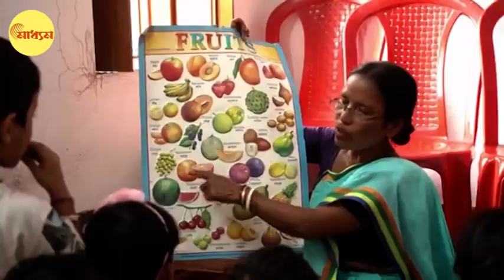Mamata Banerjee: অবক্ষয়ের বাংলায় কেলেঙ্কারির সিরিজ, নিন্দা এড়াতেই শুধু সচেষ্ট মুখ্যমন্ত্রী? | scam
অবক্ষয়ের বাংলায় কেলেঙ্কারির সিরিজ, নিন্দা এড়াতেই শুধু সচেষ্ট মুখ্যমন্ত্রী?

Some people are trying to tarnish West Bengal’s image, says Mamata Banerjee, trying to hide loopholes of govt scam